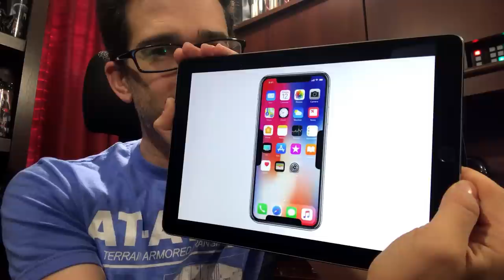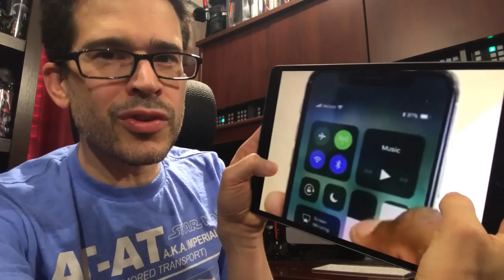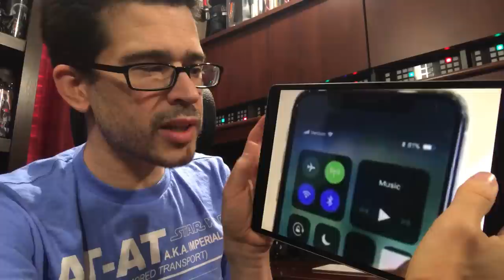iPhone 8 Plus vs iPhone X - My Very Last iPhone?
Why the iPhone 8 Plus May Be My Last iPhone (more notes below)
iPhone X is not for those who love and honor Steve Jobs's legacy. iPhone 8 Plus is as good as it'll get this year for us, but it may be the last iPhone I get. "Switching" to Android? Not easy.

STAR WARS STUFF ►

Why not simply switch to Android? (1) Ecosystem, ecosystem, ecosystem. It's not as simple as a single device (or simply hardware), anymore. (2) Privacy.  Google's business model is user-hostile. (3) Support. Walk into a Google Store. You can't. (4) Focus. How many Google / Android products have been abandoned within a brief span of time? What's Google's long-term strategy for devices? For software? For services? For a comprehensive experience?

The 8 Plus is a near equal to the X for features without the notch and software turdbar mess

Landscape mode is actually usable, portrait mode is still fine

I keep seeing people applauding Portrait Mode on the X - but it's on the 8 Plus (minus front)

Animoji? Gimmick. The Snapchat face thing they demoed works just as well on an old iPhone

Screen experts have been suggesting that the X screen Could be PenTile

iOS continues forward with slop

I’d switch phones just for better notifications alone!

1420 NW Gilman Blvd 2543